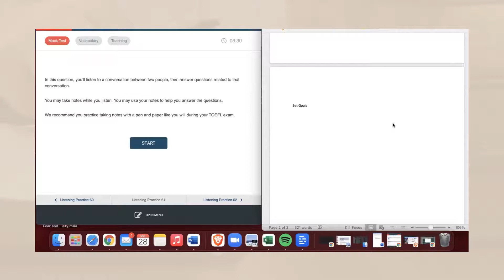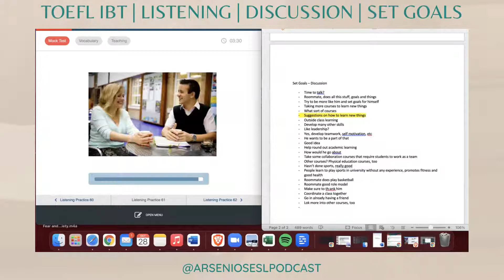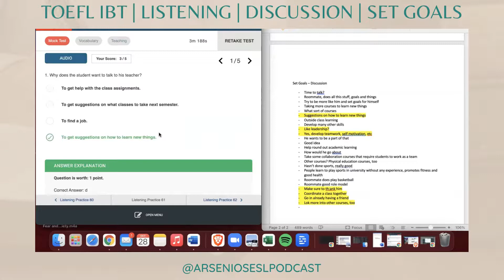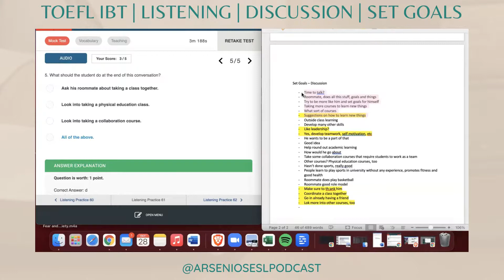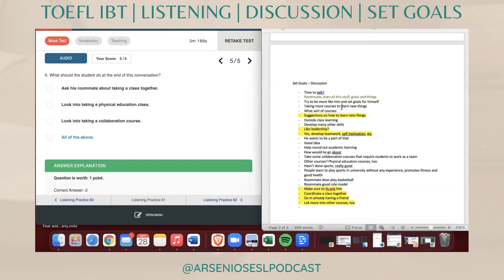TOEFL iBT | Listening | Discussion | 1 on 1 Coaching | Set Goals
Welcome back, everyone! We have a beautiful coaching session in store for you today, and just days before her test, Grace and I had a wonderful coaching session featuring three listening segments (two additional lectures that will be heard later on this month) with some FIRE! Sure, there were some mess ups, but these are great if you want to learn along with us!